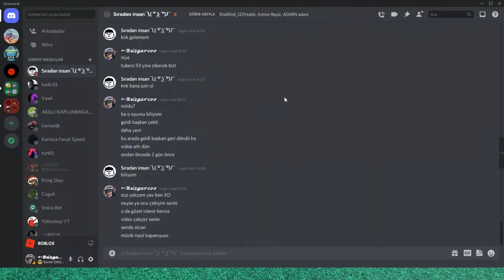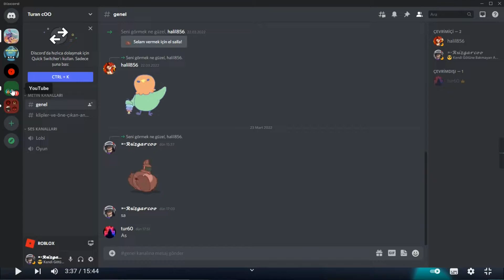Kendi Ninja Yıldızlarımızı Yapıyoruz !! - ][Ninja Star Simulator][Roblox][ Türkçe][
DUYURU:100 abonede 100 ROBUX çekiliş var çekilişe katılmak için yapmanız gerekenler 1. YORUMA YAPTIM KATILIYORUM YAZIP ROBLOX KULLANICI ADINIZI YAZMAK  100 abonede canlı yayında robux u kazanan kişiye vereceğim.